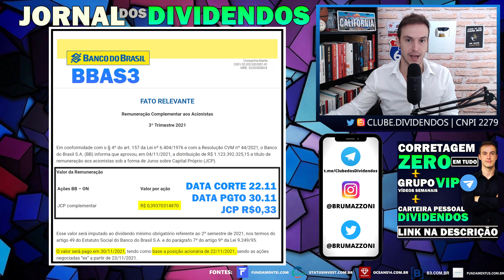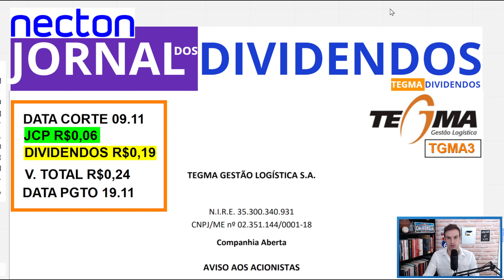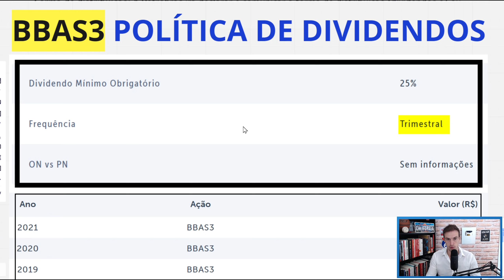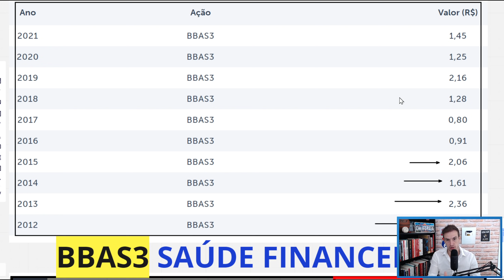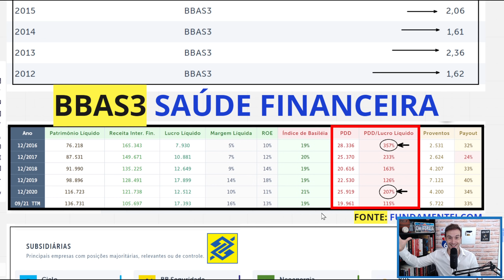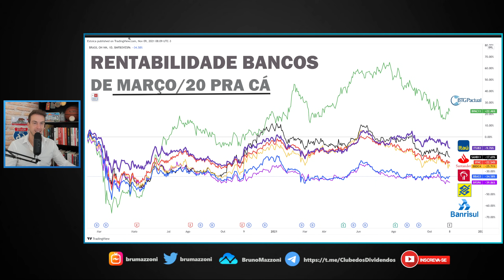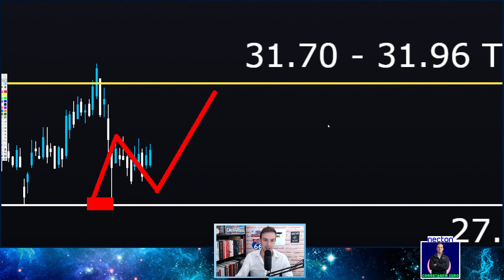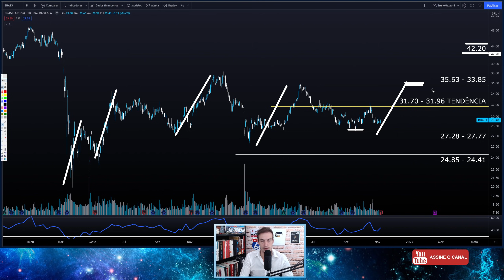BBAS3 | DIVIDENDOS EXTRAS, FUNDAMENTOS E PREÇO ALVO DO BANCO DO BRASIL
00:00 Seja bem vindo ao Clube dos Dividendos
00:25 Vídeo Fontes de Receita BBAS3
00:40 Agenda Dividendos Atualizada
01:11 Cenário Ibovespa Macro
01:33 Ações Data corte: TGMA3, BEEF3, PETR4 E BBAS3
05:14 Política de Dividendos Banco do Brasil [bbas3]
05:50 Dividendos Anualizados do Banco do Brasil [bbas3]
07:36 Saúde Financeira do Banco do Brasil [bbas3]
11:22 Principais Posições do Banco do Brasil [bbas3]
11:37 Rentabilidade dos Bancos após Março de 2020
13:00 BBAS3 Análise Técnica
15:00 Porque ser Membro do Clube dos Dividendos
16:00 Carteira de Investimentos em Dividendos